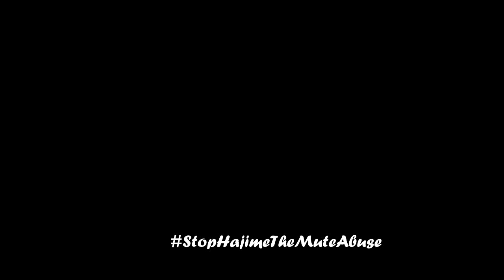Gmod Splatoon Hajime Broken Cassette player